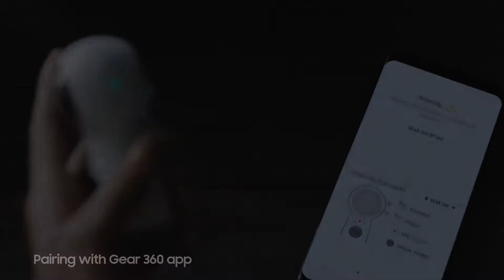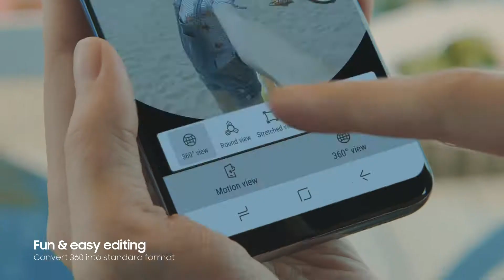Samsung Gear 360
Top Commercials